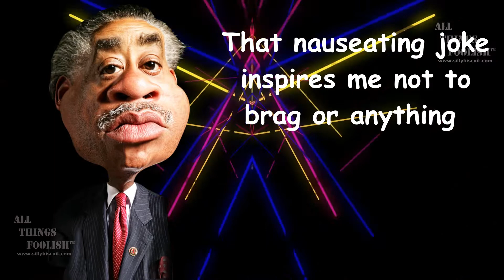Hilarious Short Jokes For Adults | Great Short Jokes For Adults | Vignette #151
Welcome to All Things Foolish™ Daily Comedy Broadcast series featuring Comedy Vignette #151 which is your number one source for hilarious short jokes for adults, great short jokes for adults, favorite jokes, favorite one liner jokes, favorite short jokes, funniest jokes, the best jokes, best one-liner jokes, funniest jokes, funny jokes, top jokes, top one-liner jokes, funny one-liner jokes, funny insults, best insults, and funny come backs.

The entire All Things Foolish™ Daily Broadcast production team would like to thank United States President, Donald 'Tripper' Twittly Trump for his wholehearted support and endorsement of this abominable production.

The entire All Things Foolish™ Daily Comedy Broadcast production team would also like to thank in particular, the brilliant digital caricaturist, for providing the numerous politically oriented 'still images' utilized on a 'creative commons/public domain basis, throughout all of the various daily comedy broadcasts.